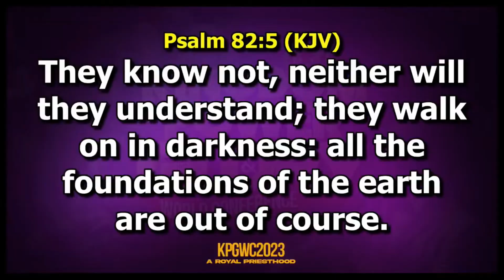YOUR THOUGHT AND YOUR BECOMING (DR PAUL ENENCHE)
GLORY DOME EXPERIENCE WITH DR PAUL ENENCHE